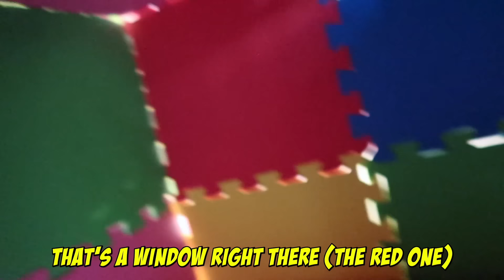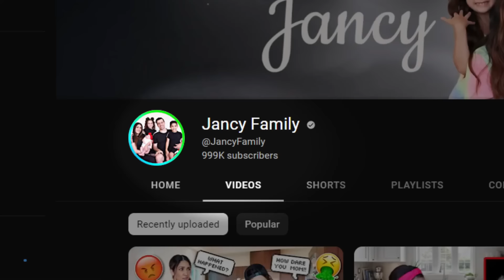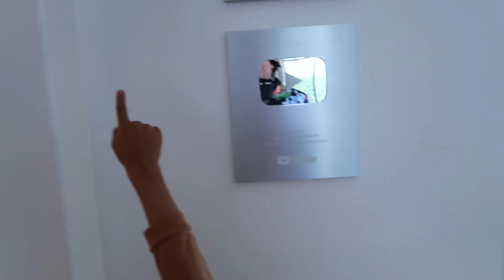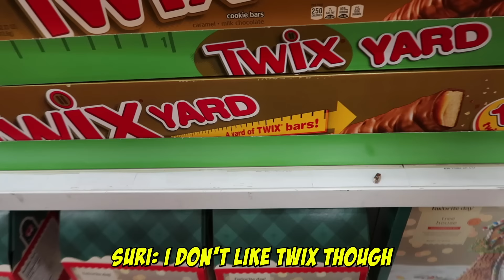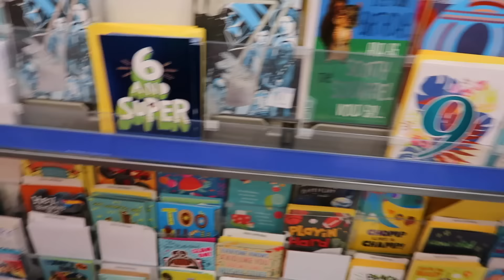Our 9 Year Old Daughter Caught Stealing From Target?! *BIG MISTAKE* | Jancy Family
YEYEYEEE 👊🏻